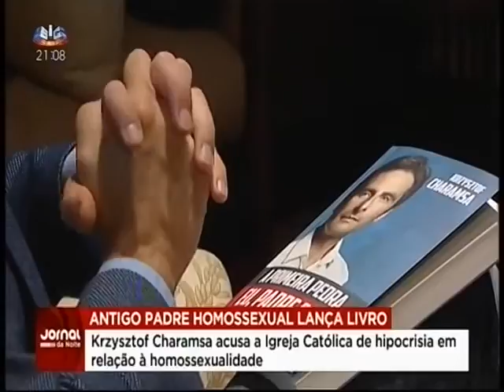Entrevista a Krzysztof Charamsa - Jornal da Noite SIC - 25 de Outubro 2016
Krzysztof Charamsa foi Monsenhor e funcionário da Santa Sé até ao dia em que decidiu contar ao mundo a sua orientação sexual. Chocou o mundo quando, há precisamente um ano, revelou ser homossexual. Foi suspenso pelo Vaticano e agora revela toda a sua história, num testemunho sem precedentes no livro «A PRIMEIRA PEDRA. Eu, padre gay, e a minha revolta contra a hipocrisia da Igreja», da Planeta.